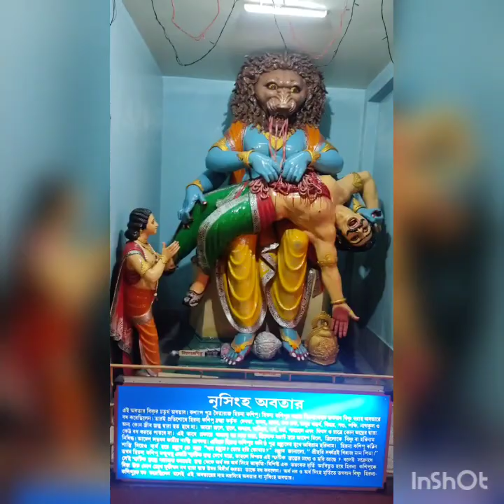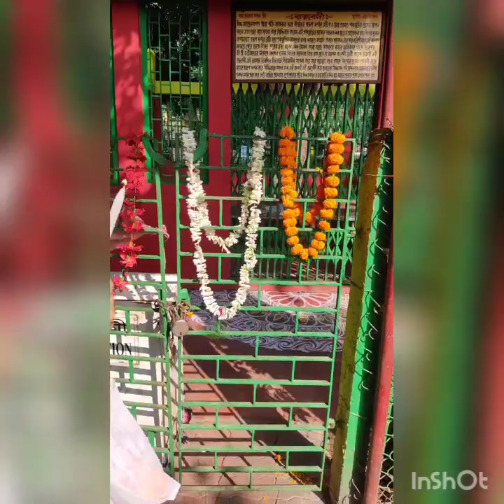Amader 13th marriage anniversary r din ta kemon katalam dekhenin puro videoti# my anniversary vlog